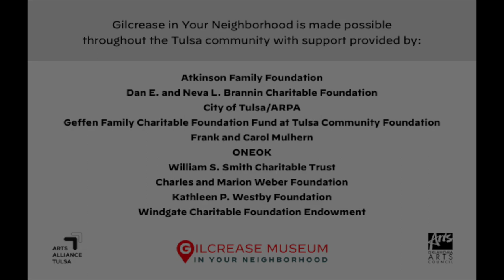Mindful Looking: Norma Howard's Gathering Corn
Slow down and soak in the painting’s details with a mindful-looking experience guided by Community Engagement Manager Mia Hoskison.